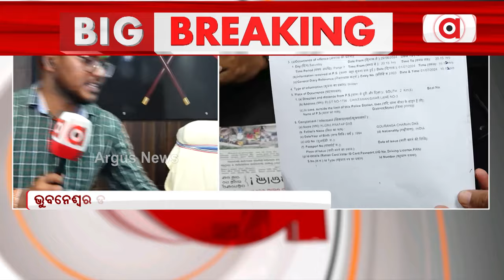ଆଜିଠୁ ନୂଆ ଆଇନ୍ || New law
ଆଜିଠୁ ନୂଆ ଆଇନ୍ । ଭାରତୀୟ ପିଙ୍ଗଳ କୋଡ୍  ଭାରତୀୟ ନ୍ୟାୟ ସଂହିତା । କ୍ରିମିନାଲ ପ୍ରସିଡିଓର କୋଡ୍  ଭାରତୀୟ ନାଗରିକ ସୁରକ୍ଷା ସଂହିତା । ଭାରତୀୟ ସାକ୍ଷ୍ୟବିଧି ଆଇନ୍  ଭାରତୀୟ ସାକ୍ଷ୍ୟ ଅଧିନିୟମ ।